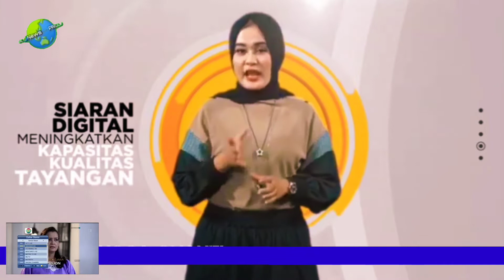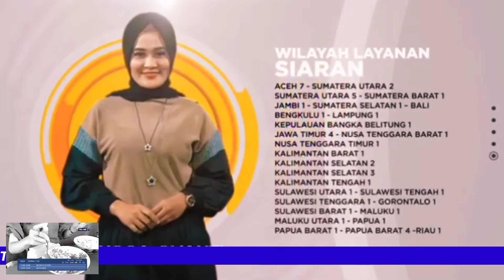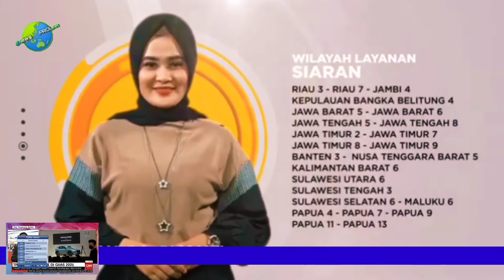STB Alat TV Digital dan Penjelasan Mulai Off TV Analog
PROLINK🌏News
Saatnya ber-MIGRASI, dari TV Analog ke TV Digital

Sesuai perkembangan jaman dan technologi serta berdasarkan UU Cipta Kerja, Pemerintah Republik Indonesia mulai tahun 2022 akan Migrasikan siaran TV Analog ke TV Digital.

Untuk mendapatkan alat/barang yang sudah lengkap dengan aplikasi nya "MATRIX APPLE HD DVB-T2 KUNING" tersebut, Area Probolinggo dan sekitarnya, segera hubungi no. WhatsApp dibawah ini :

ASPECS Electronics
Cp.

SPESIFIKASI :
 Video Resolution : 1080 Full HD
 Video : MPEG-2/MPEG-4/H.264
 Audio : MPEG1, MPEG-2 1x
 USB Port : 1x Front
 IPTV : Support
 EPG/Teletext/Subtitle : Support
 Wifi Dongle : 7601 & 5370
 Online Application : Youtube Kids, Vidio, We TV
 Support Online TV : TV Streaming
 Early Warning : EWS
 Demodulation : DVB-T2
 Software Upgrade : USB Disk

ISI PAKET I Rp.280.000 :
 1 unit STB Matrix DVB-T2 Apple Kuning
 1 unit Remote Control
 2 pcs Baterai
 1 pcs Kartu Garansi
 1 pcs Kabel RCA
+ Setting

ISI PAKET II Rp.300.000 :
 1 unit STB Matrix DVB-T2 Apple Kuning
 1 unit Remote Control
 2 pcs Baterai
 1 pcs Kartu Garansi
 1 pcs Kabel RCA
 1 pcs kabel HDMI
+ Setting

ISI PAKET III Rp.355.000 :
 1 unit STB Matrix DVB-T2 Apple Kuning
 1 unit Remote Control
 2 pcs Baterai
 1 pcs Kartu Garansi
 1 pcs Kabel RCA
 1 pcs Kabel HDMI
 1 pcs Dongle Wi-Fi
+ Setting

Kalau bukan sekarang, kapan lagi?